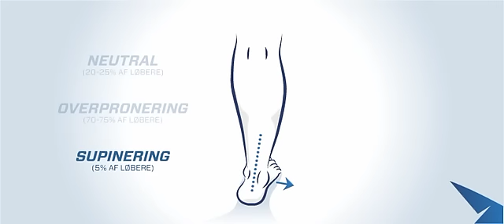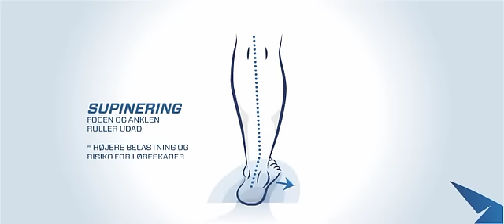pronationsvideo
Hos løbeshop.dk har vi lavet en lille animationsvideo om løbestil, som forklarer lidt om begreber som pronation og supination.
Brug 2 min. og se den inden du køber løbesko.

Herefter kan du besøge løbeshop.dk og se vores udvalg i løbesko til mænd: